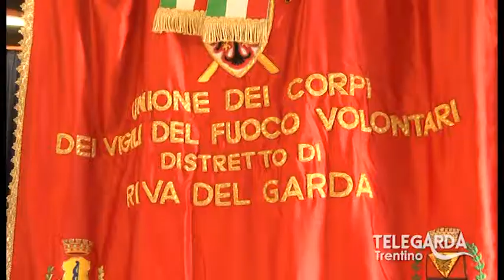Bilancio pompieri 2014